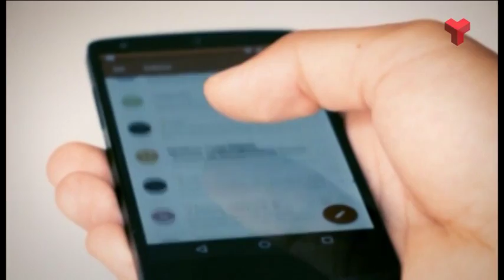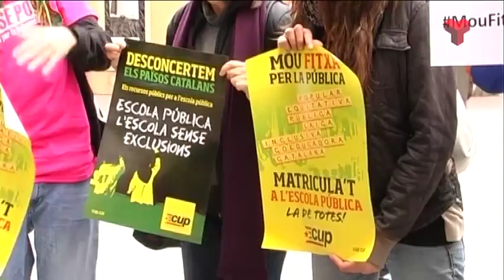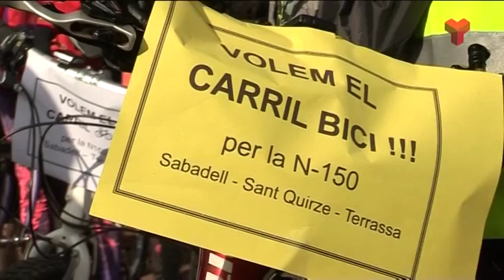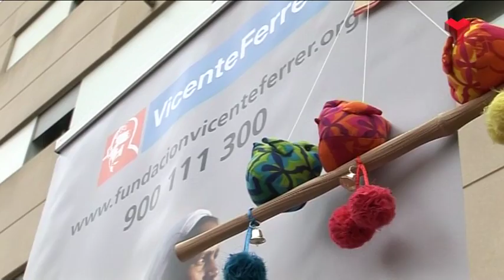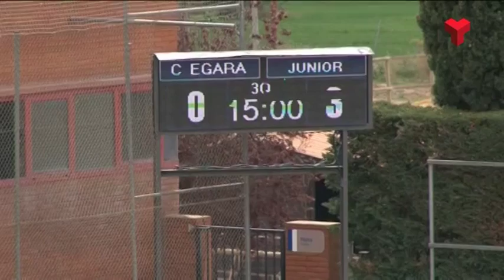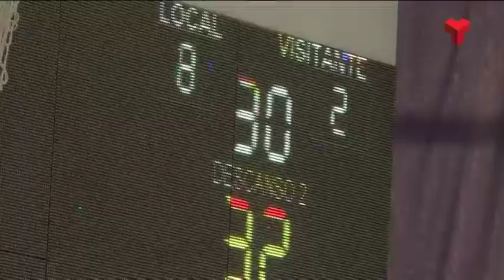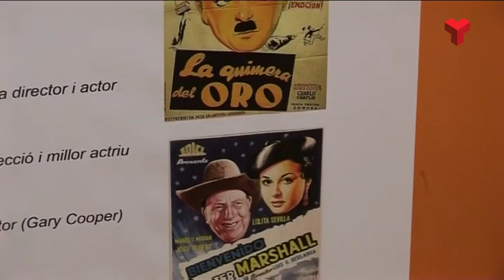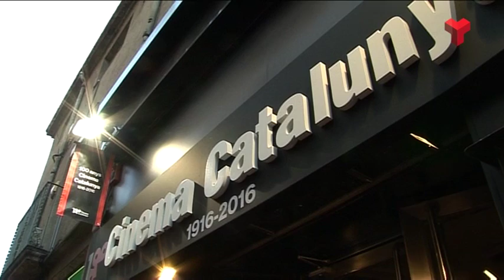Informatiu Vespre dilluns 04-04-2016 de Canal Terrassa